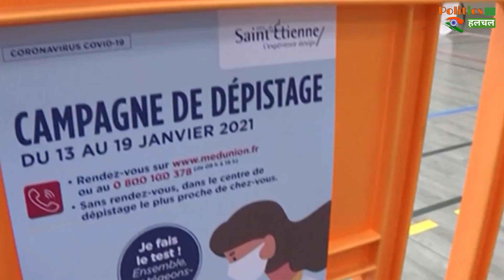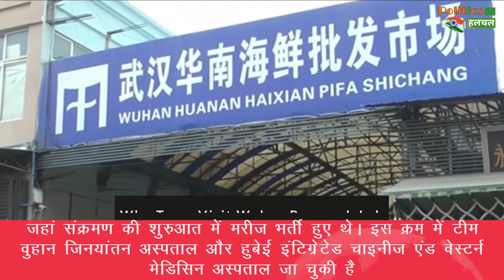WHO की टीम पहुची वुहान, जुटा रही घातक कोरोना वायरस से जुड़ी सभी जानकारियां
First Case Of Corona Virus Infection Was Reported. Within Two-Three Months, The Whole World Was Engulfed By It And The World Health Organization Declared It An Epidemic